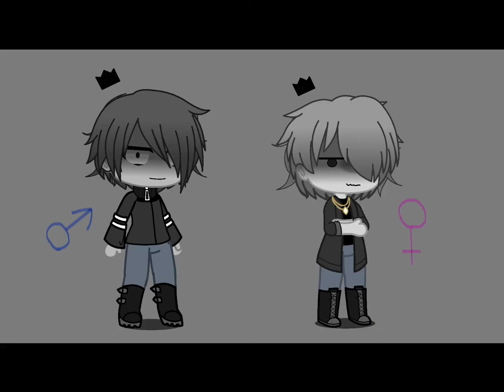bro stop it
just stop it